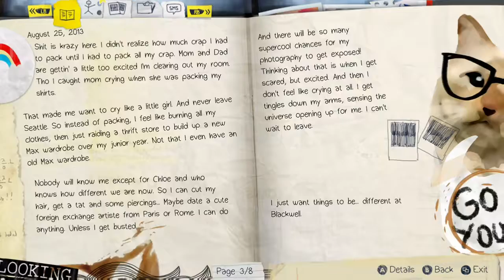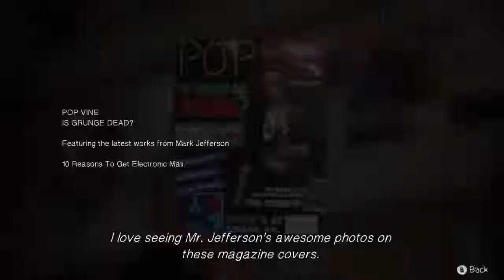Life Is Strange episode one Xbox One S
Like is strange